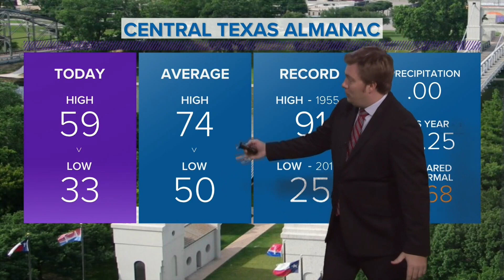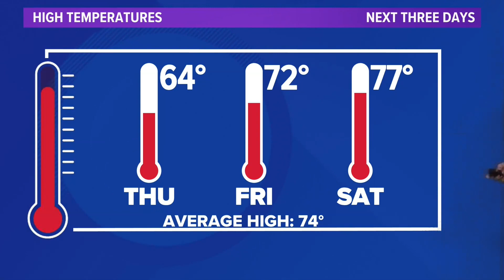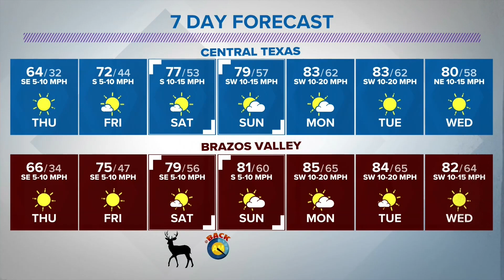Weather Aware | Freeze warning extended to Brazos Valley area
The warning should be expired by 9 a.m. Thursday.